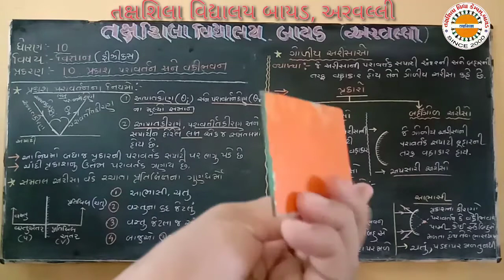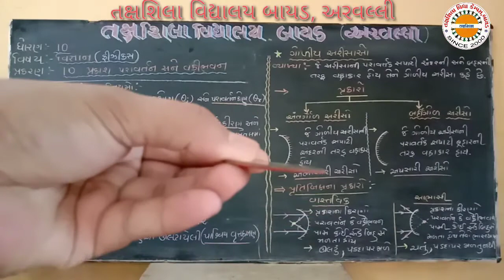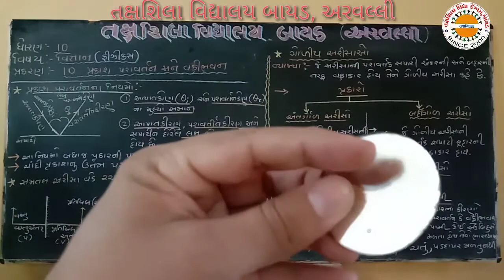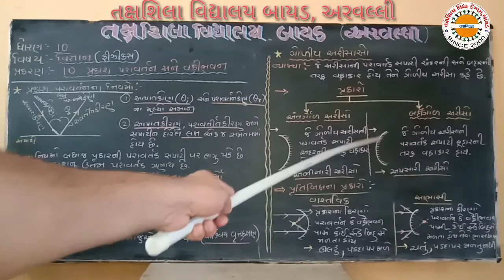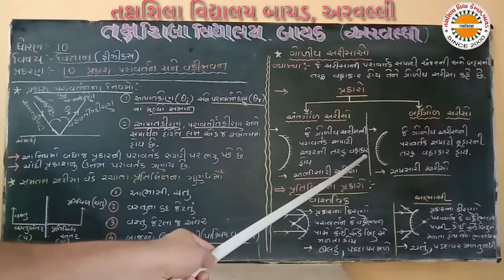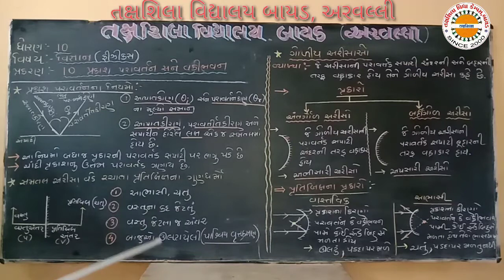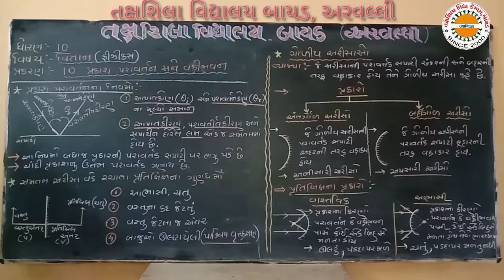STD 10 SCIENCE પ્ર 10 પ્રકાશનું પરાવર્તન અને વક્રીભવન લેકચર 2 તક્ષશિલા હોસ્ટેલ બાયડ,અરવલ્લી